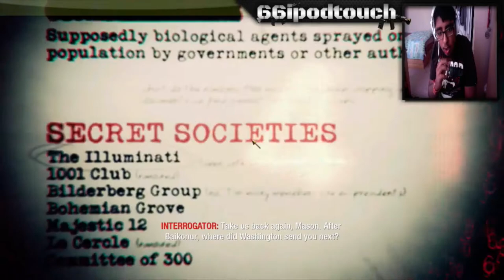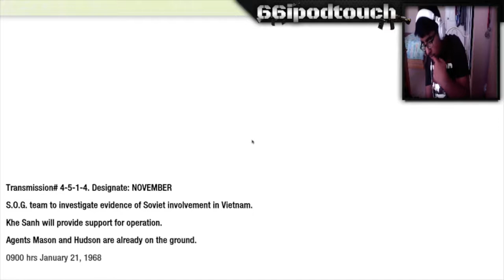Lets Play Call of duty Black Ops Epsodie 4